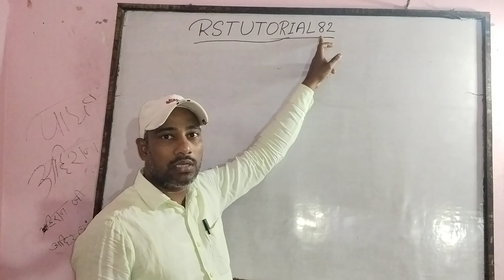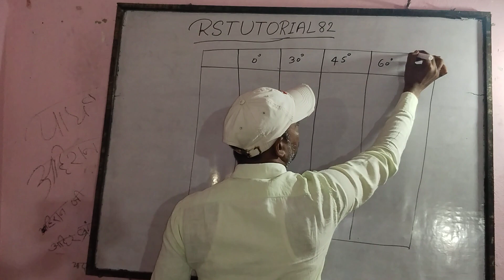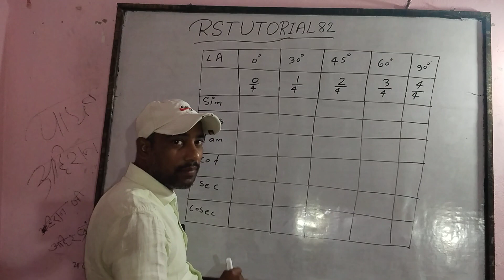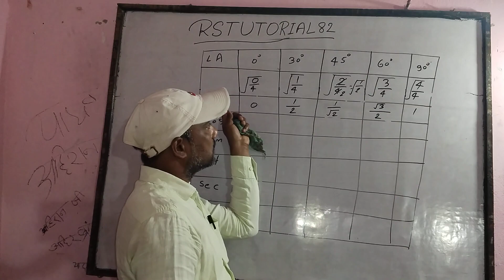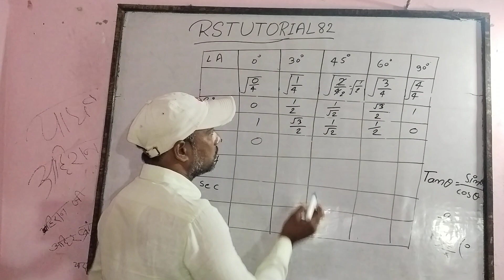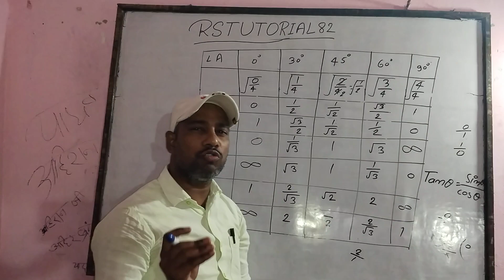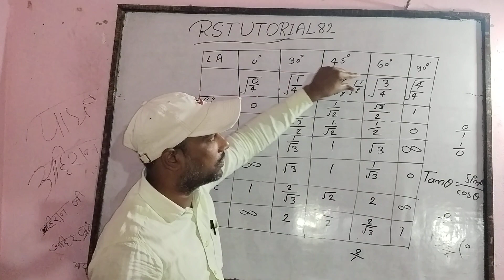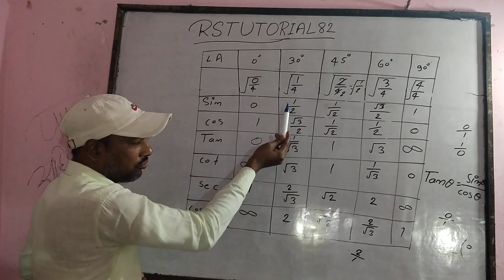trigonometry video 2 class 10 cheptar 8